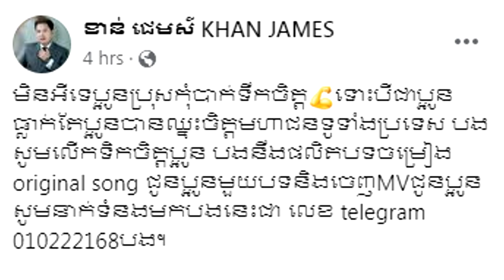ល្បីហើយ! លោក ខាន់ ជេមស៌ ប្រកាសជួយ ទុំ រដ្ឋា និពន្ធបទឲ្យ និងMVចេញឲ្យទៀត